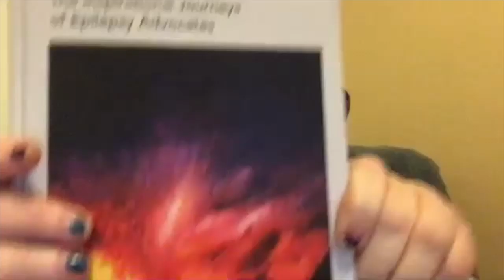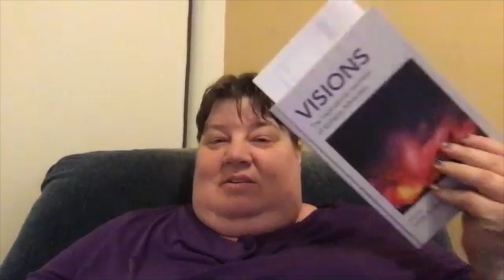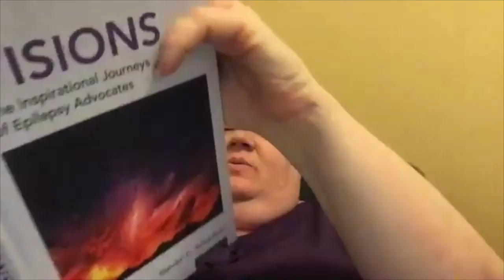Books Cubed Ep 54 - Epilepsy Advocacy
Good Adventures,

If you have epilepsy or know someone who does, you'll want to watch this week's show. I'm talking with epilepsy advocate Meghan Kennedy about the new book, Visions: The Inspirational Journeys of Epilepsy Advocates.

That's it for this week. Go read a good book.
Melissa